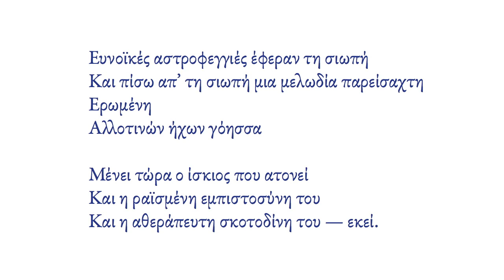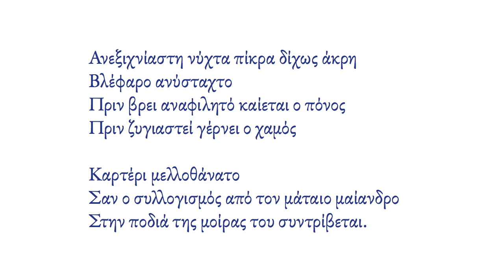ΕΠΤΑ ΝΥΧΤΕΡΙΝΑ ΕΠΤΑΣΤΙΧΑ του Οδυσσέα Ελύτη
ΕΠΤΑ ΝΥΧΤΕΡΙΝΑ ΕΠΤΑΣΤΙΧΑ του Οδυσσέα Ελύτη από τη συλλογή ΠΡΟΣΑΝΑΤΟΛΙΣΜΟΙ (1940). Συγχρονισμένη ανάγνωση και ακρόαση από τον Χάρη Πολιτόπουλο.